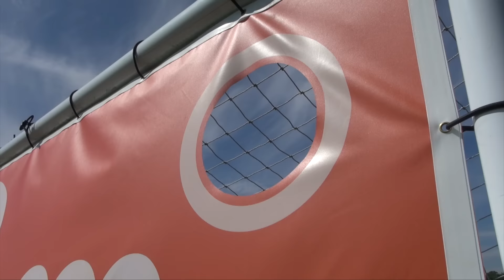Blues take on the 888 shootout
Birmingham City's players take on their new half-time challenge, the 888 shootout, after training.